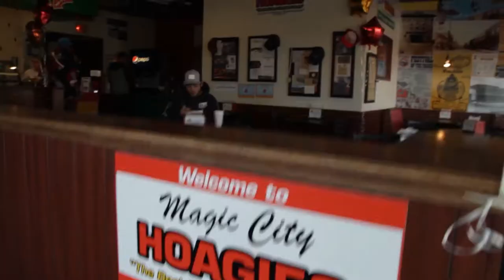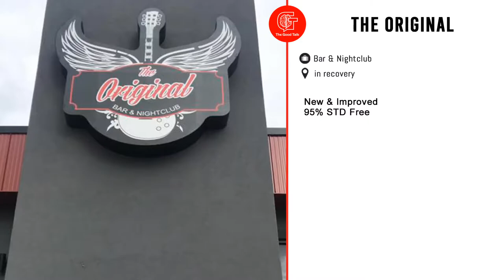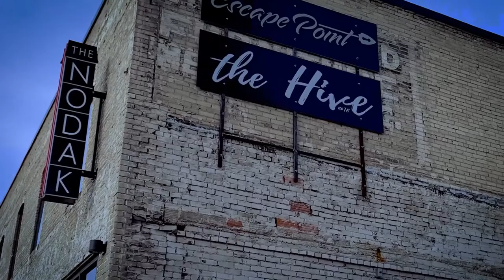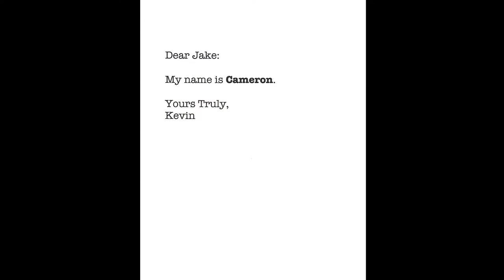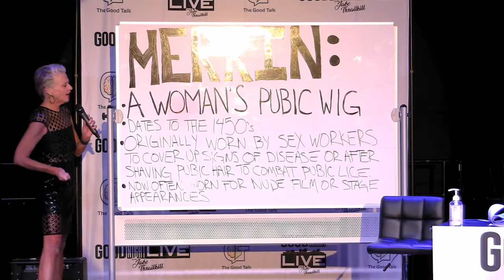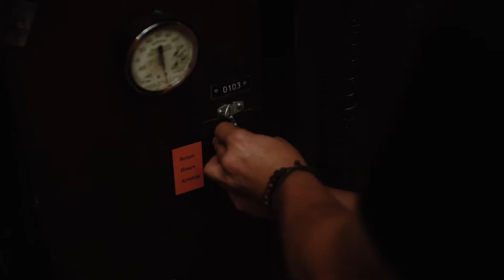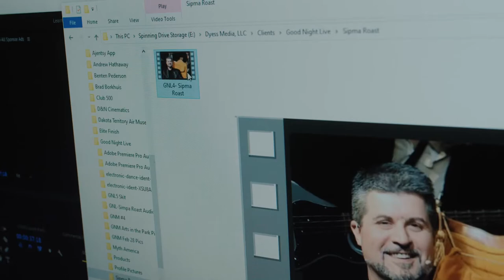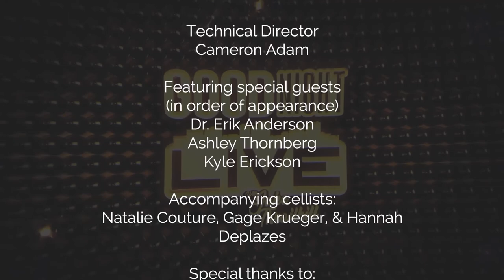Good Night Live 2 / Comedy / Music / Interview / Stand up / Late Night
Jake Thrailkill brings his signature personality and sharp wit to Good Night Live, your late night comedy talk show with co-host Myles Alexander Barcomb. Featuring: The hilarious opening monologue, a sizzling cello performance by Jack Erik Anderson, interview with Prairie Public's charismatic radio personality Ashley Thornberg, and a side-splitting set of laughs from comedian Kyle Erickson.

Plus the best GNL Skitcom episode yet, titled 'There is no J in Team"

Magic City Hoagies
Escape Point
D&N Cinematics
The Original Bar and Nightclub
Noble Inn
Blue Rider